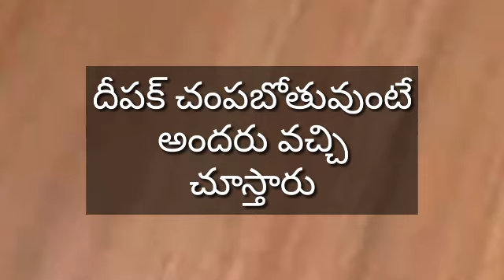కి అడ్డంగా దొరికిపోయిన ద చంపబోతువుంటే